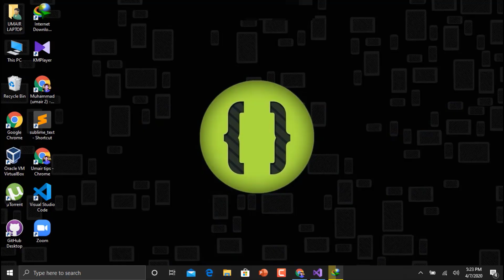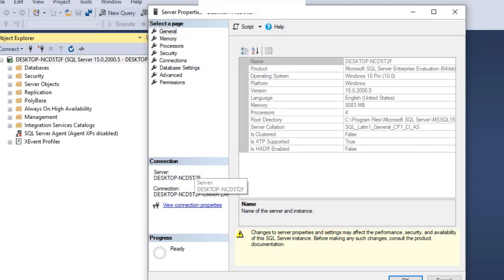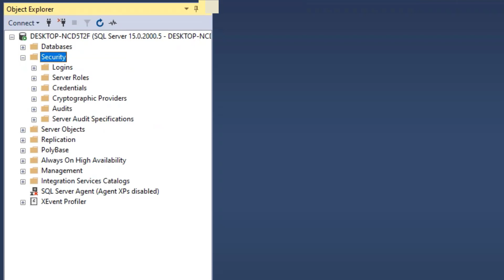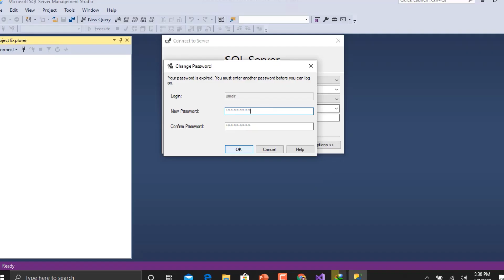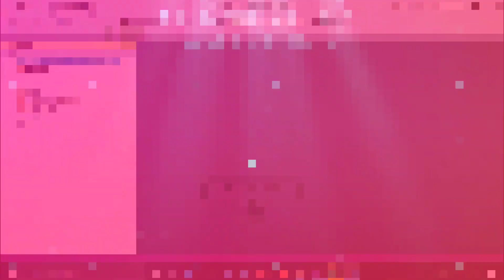How to Enable Sql Server Authentication in Sql Server 2019 | Create a new User in Sql Server 2019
SQL Server authentication is recommended for connecting Dundas BI to its application and warehouse databases for security reasons. This video will help you how to enable SQL Server authentication, and how to use it with a Dundas BI instance.

How To Fix VirtualBox "Failed to open a session for the virtual machine" error | Fixed 2020

How to Install Ubuntu Desktop 18.04 LTS On Virtual Box In Windows 10 | Latest Tutorial 2020